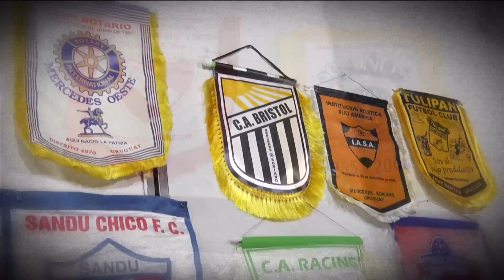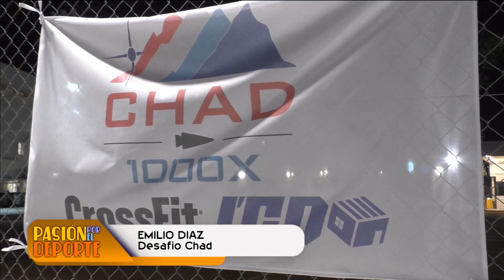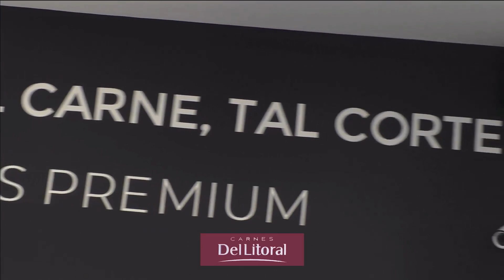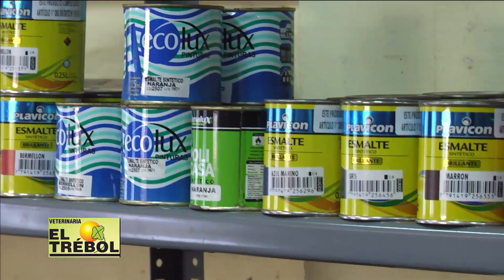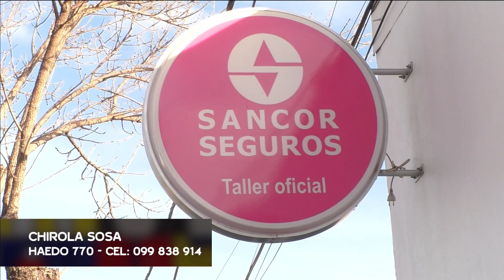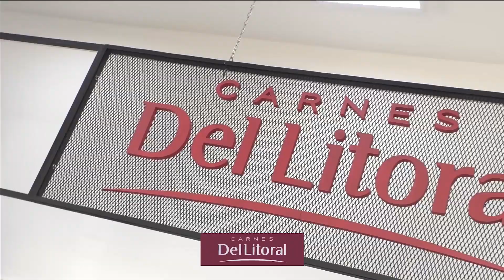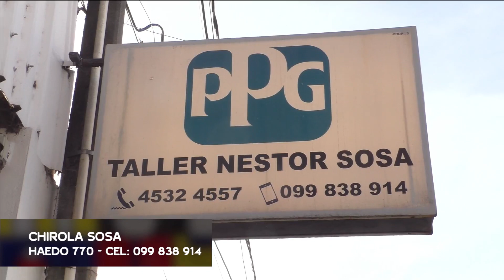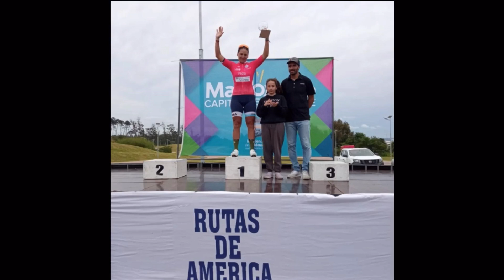PAASION X EL DEPORTE SABADO 21 11 2023